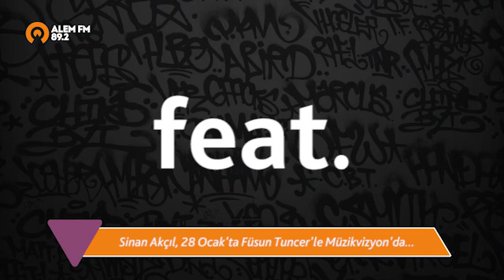Sinan Akçıl Alem FM'de